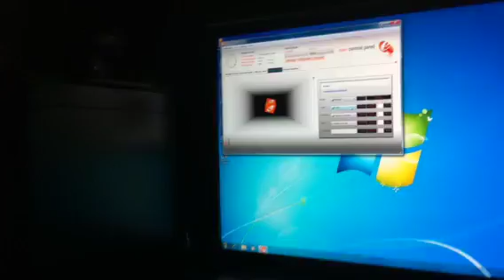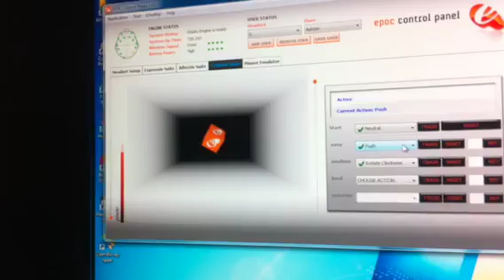4.5 year old boy plays with EPOC Emotive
Children can learn very quickly.
Brain Wave Emotive Epoc

UPDATE:
Now look what this kid does